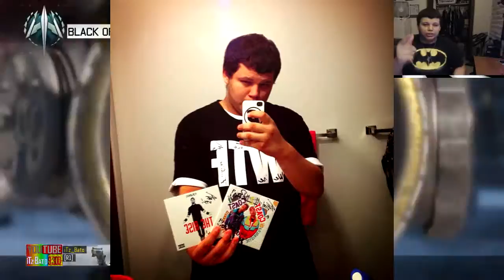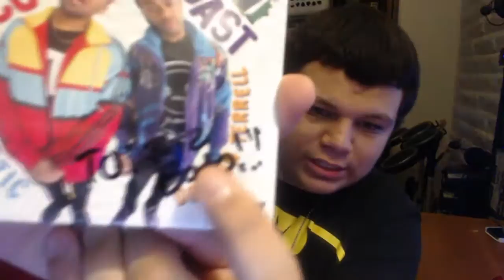Crazy Concert!!!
★OPEN ME!!!★

●Xbox Live Gamertag● iTz Bato

●PS4 Gamertag● iTz_Bato

 ┌┴─┴─┐-┘─┘ Bato out!!!